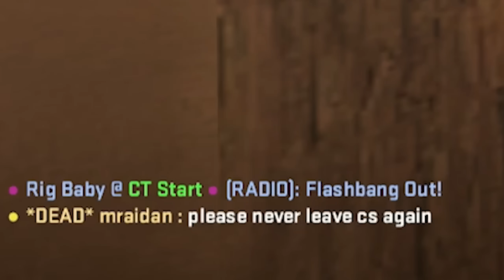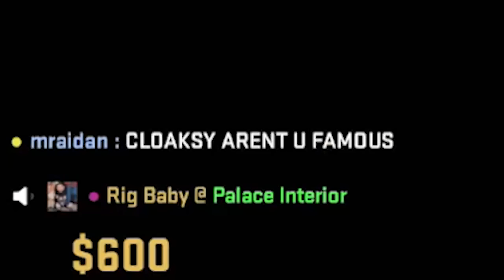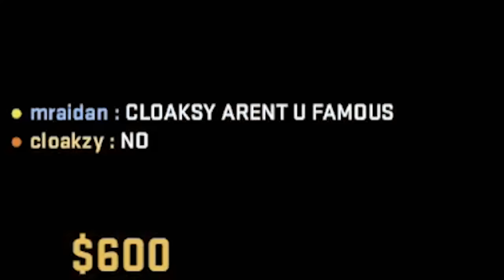HUGE COUNTER STRIKE 2 UPDATE!